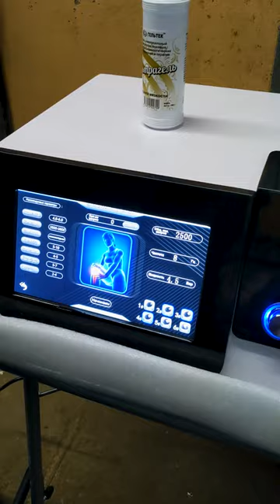УДАРНО-ВОЛНОВАЯ ТЕРАПИЯ - как это выглядит и зачем оно нужно? Распаковываем УВТ с